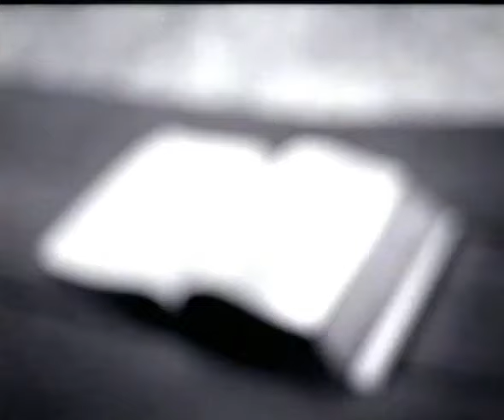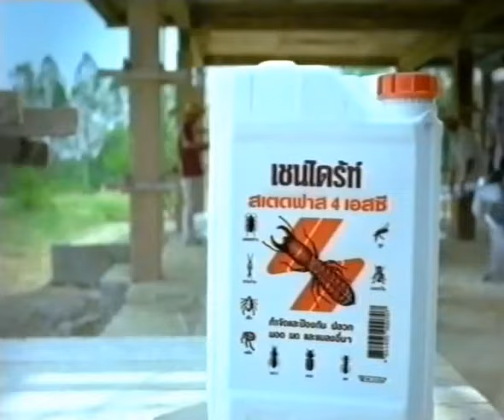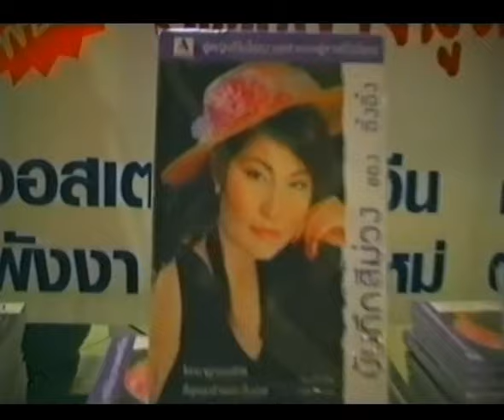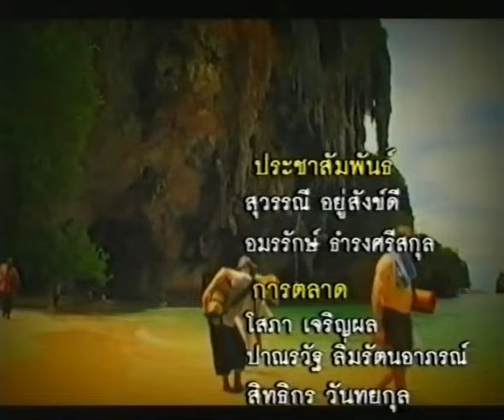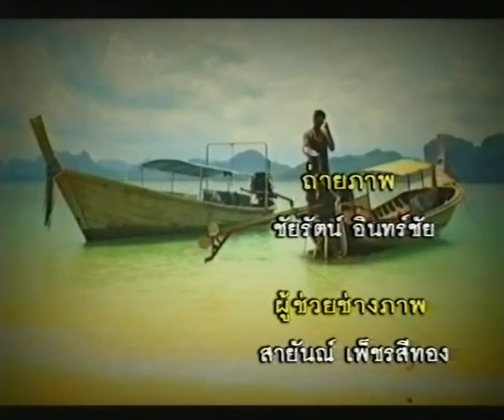รายการเปิดโลกสดใส ปี 2548 ช่อง 9 + รวมโฆษณา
ดำเนินรายการโดย คุณอิ๋งอิ๋ง สิทธิณี กิตติสิทโธ

ขอเป็นกำลังใจให้กับคุณอิ๋งอิ๋งด้วยนะครับ กับการต่อสู้อาการป่วยหนัก